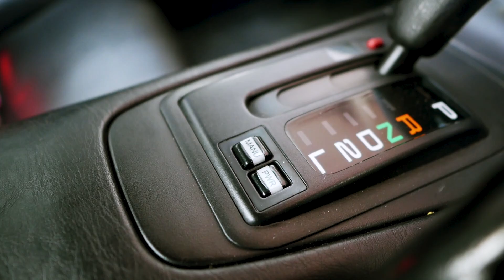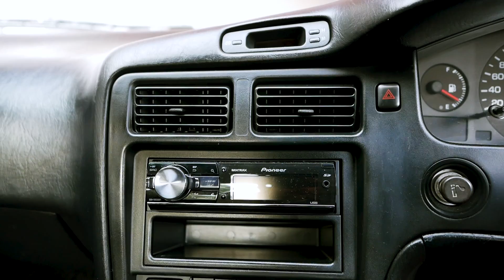Toyota Paling Seksi Pada Masanya (Toyota MR2 G Limited) | Bajak Mobil Temen #17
hi guys,

Bajak mobil Temen adalah segmen baru yang membahas tentang pilihan mobil dan tentunya modifikasinya.. tapi secara light..
terima kasih